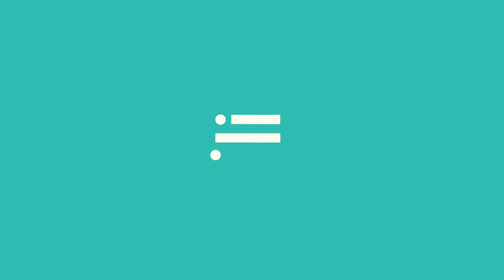The Lessons of Ghost Fleet and the Tech Race for the Future of War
On November 3, 2015, Peter W. Singer was invited to testify to the Senate Armed Services Committee for a hearing on "The Future of War."